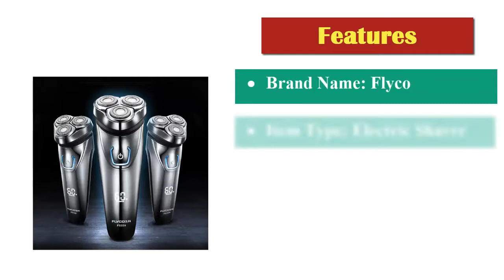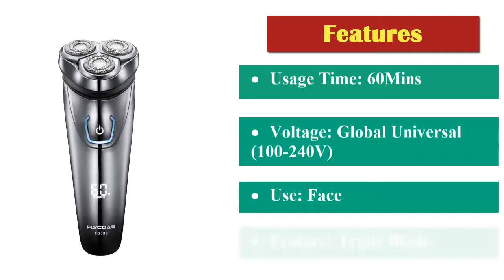Best Electric Shaver For Men || Best Electric Razor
Item specifics
• Brand Name:Flyco
• Item Type:Electric Shaver
• Material:ABS
• Flyco Model:FS339
• Gender:Male
• Power Type:Rechargeable
• Washing Mode:Whole body washing
• Size:125X64X186mm
• Feature:Triple Blade
• Usage Time:60Mins
• Time to market:2014
• Voltage:Global Universal(100-240V)
• Model Number:FS339
• With trimming device:Yes
• Use:Face
• Charging Time:1h

This is one of the best electric shaver. So, you can buy this one without any hesitation.